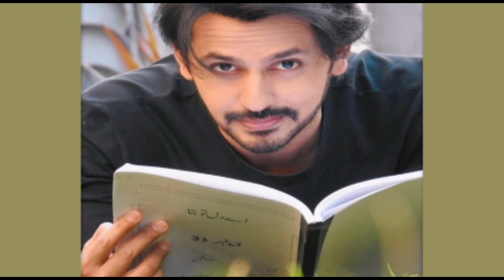Yumna Zaidi's Drama Thakan - ARY - Yumna Zaidi - Saba Qamar - Saba Faisal - ek funkar ek drama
Thakan Drama - ARY - Yumna Zaidi - Saba Qamar - Saba Faisal - ek funkar ek drama Public way

In the year 2012, his masterpiece drama Thakan was aired on ARY, which was Yumna Zaidi debut drama, in this drama, the negative role of Yemeni Zaidi was kept. Bilal Qureshi, Farah Tufail, Saboor Ali, Touqeer Nasir, Bandia and others were seen playing roles.

Thakan ARY zindagai best drama 2012
Dram Thakan full episode
Thakan drama ost
Thakan drama cast
Thakan drama play
Pakistani old dramas
ptv dramas
upcoming pakistani dramas 2024
ARY Zindagi upcoming dramas

Starring : Saba Qamar, Farooq Zameer, Yumna Zaidi, Saba Hameed, Saboor Ali, Bilal Qureshi, Bindya, Tauqeer Nasir

Saba Qamar blockbuster top 10 dramas
Saba Qamar lifestyle
Life journey Saba Qamar